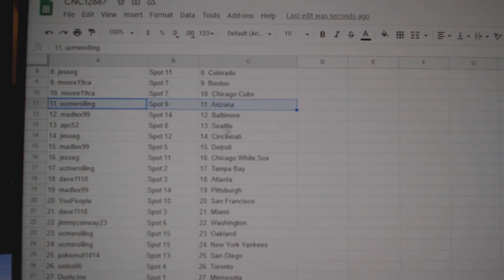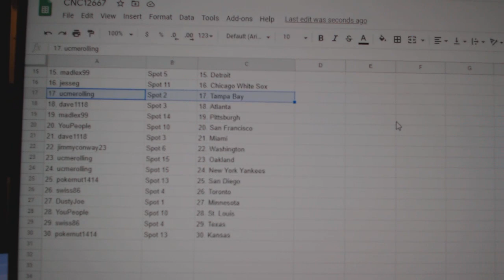Team Randoms - C&C GB #12,667